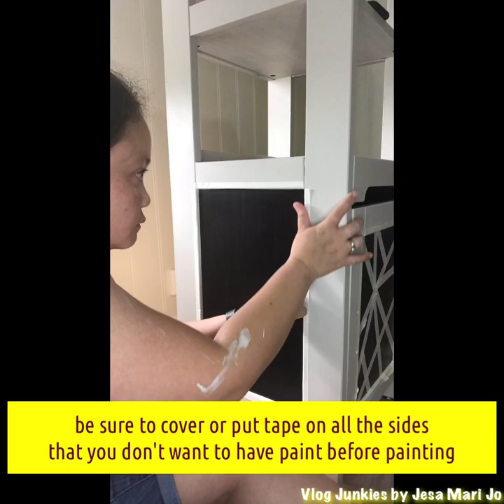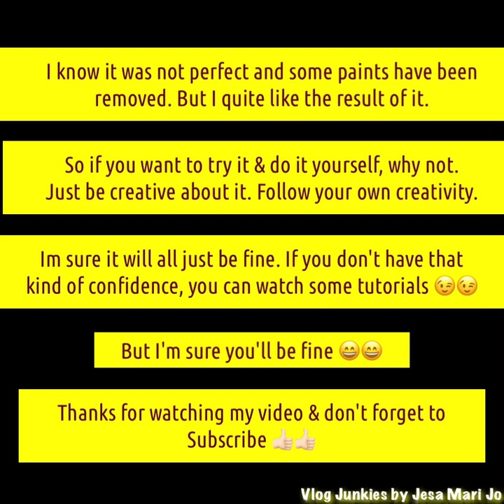Asawa sa gabi, pentor sa umaga! 👩🏻‍🎨😅 New look for this boring shelf & DIY-ing geometric designs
Painting an old IKEA shelf to Beige and adding geometric designs on the sides.

I got the idea by watching some DIY videos in instagram and so I decided to make myself.